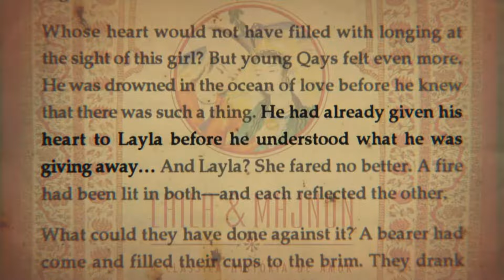Tribute to Pattie Boyd. Fabulous Layla.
Because she´s Fabulous.